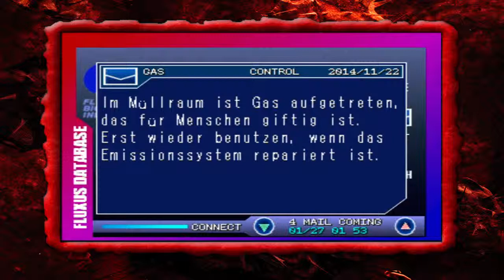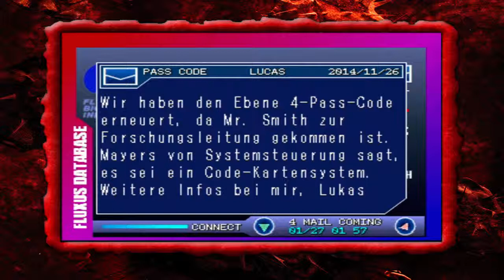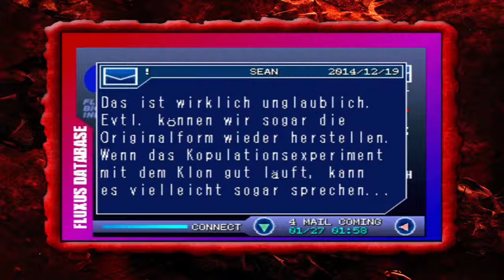Chaos Break »Half-Blind/Deutsch« Part 5 Eine überlebende namens Rachel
⇒ Spielbeschreibung
» Chaos Break ist ein Survival-Horror- Spiel, das für die veröffentlicht wurde Sony PlayStation im Jahr 2000.
Chaos Break ist eine Episode des Arcade-Spiel Chaos Heat.

Ähnlich wie bei Resident Evil und Dino Crisis , bevor es ist Chaos Break im Wesentlichen ein Third-Person-Shooter, mit Anklängen an Survival-Horror wie Resident Evil und Dino Crisis. In einem verlassenen biochemischen Labor auf einem isolierten Insel, die beiden Spieler-Charaktere, Mituki und Rick, sind Teil eines Untersuchungs-und Reinigungskraft geschickt, um die Ursache eines "anomalen thermischen Reaktion" herausfinden.

Fortschritt durch das Spiel durch das Besiegen von Feinden, die in diesem Fall fremd sind Lebensformen und den Labor-eigenen automatisiertes System. Ein Element der Survival-Horror wird durch den Einsatz von Computer-Terminals, bei dem der Spieler kann Dateien erklären die Hintergrundgeschichte des Spiels speichern und lesen eingeführt. «